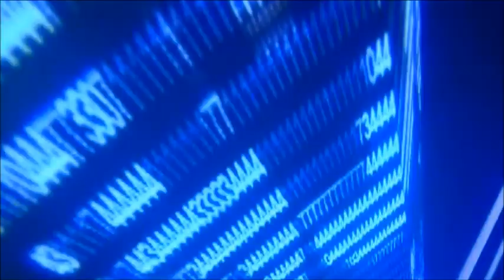Brit Mila de Eial Danon